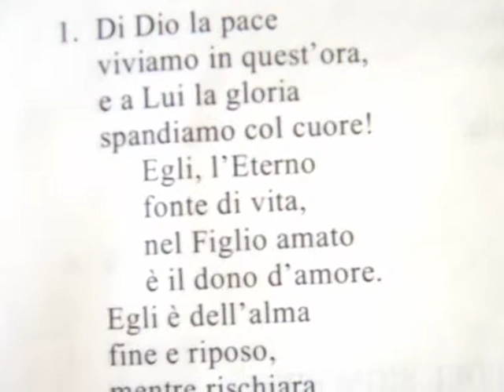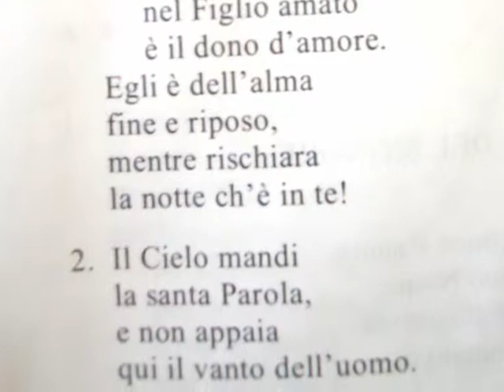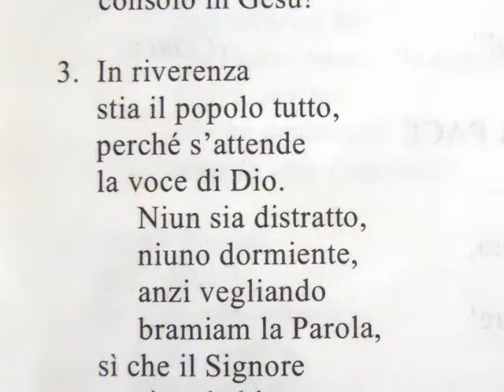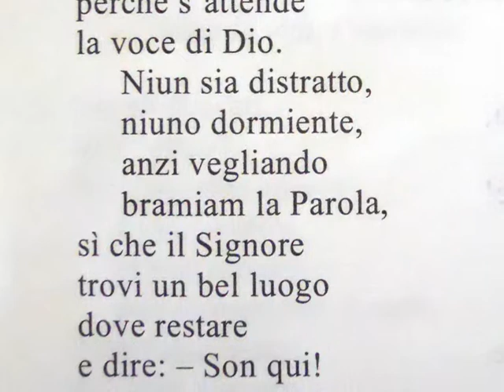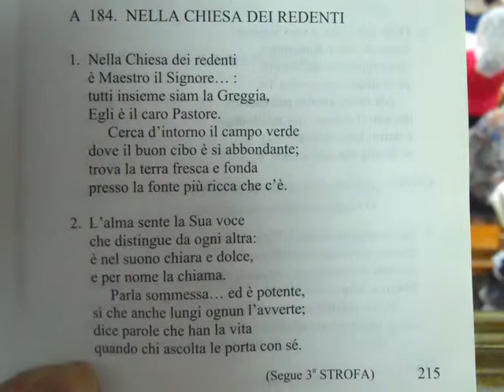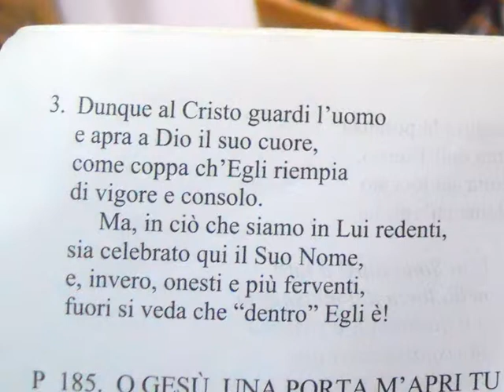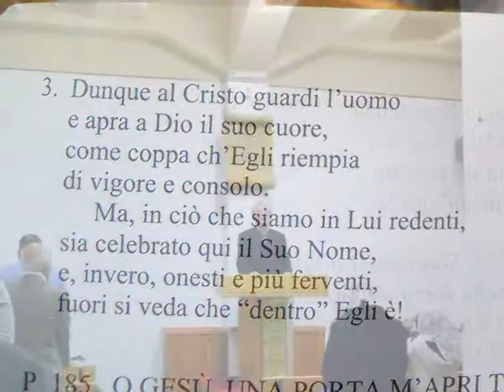Culto Chiesa RMCR - 1° Corinzi 11:1-16 IL PARI SENTIMENTO DELLE VERE CHIESE - trasm. 31 marzo 17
Questo è il culto della nostra chiesa trasmesso via radio Venerdì 31 Marzo 2017 con lettura: 1° Corinzi 11:1-16 "Il velo della donna nelle chiese"

- 92.800 Mhz FM per Messina, Reggio Calabria e rispettive province